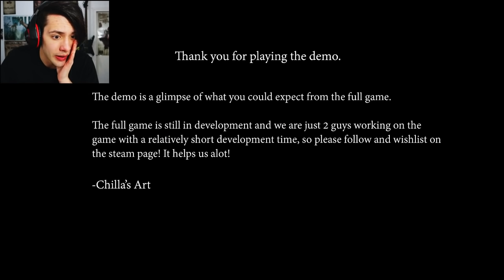2 JUEGOS DE LA DARK WEB #7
Como ya sabéis soy un viciado a los juegos, y suelo jugar a de todo. Juegos de miedo, de misterio, puzzles, de humor... hay variedad siempre.

►¡Más gameplays del tio Nico Core!